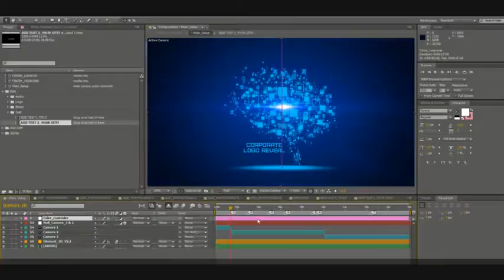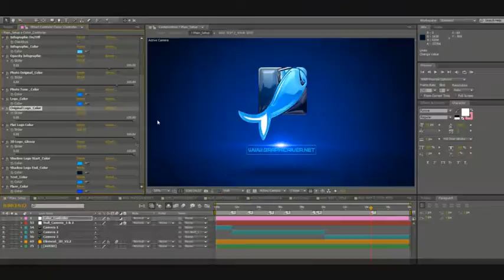Corporate Logo Reveal ( After Effects Template )@aetemplates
Main Features:

-   ELEMENT 3D V2.2 plugin required!
-   Easy to customize.
-   Custom Color Control
-   Render time – about 27 minutes on I7 Processor, 16 GB RAM,
-   1 Logo Placeholders, 2 Text Placeholders, 6 Photo Placeholders
-   Pre-rendered Optical Flare
-   Full HD Resolution (1920×1080)+(1280×720) / 30fps / 18 sec, Composition included
-   2 version included ( Bright Version & Dark Version )
-   After Effects CS5 and above compatible
-   The Music is not included
- If you don’t have the “Furore” font, you can download it